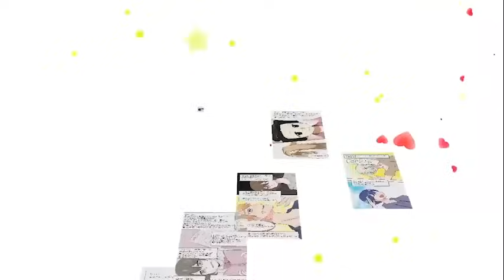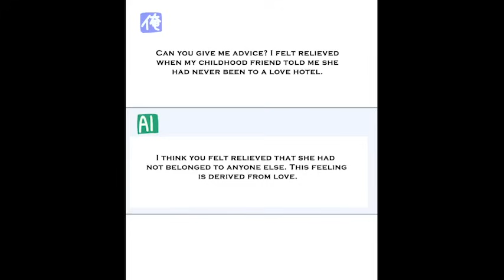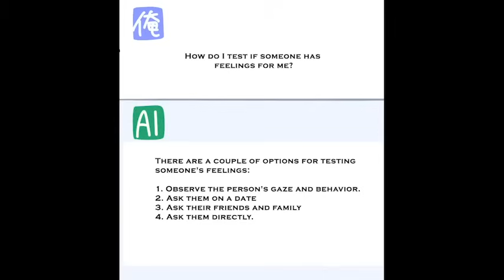[RomCom] Even though I said I wasn't interested in romance [Manga Dub]